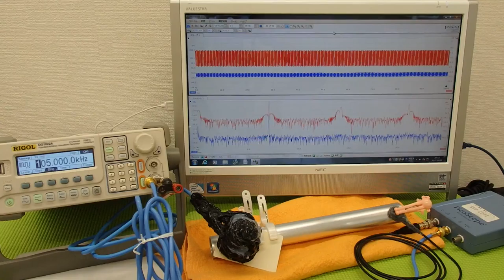表面弾性波を利用した、超音波制御技術 Ultrasonic experiment